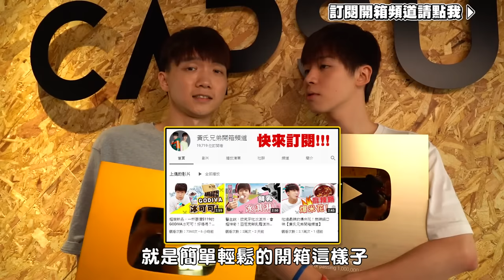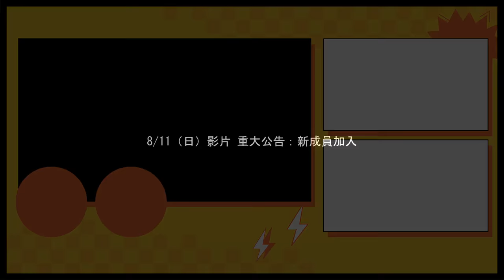開會吵架！哥哥生氣摔百萬獎牌，弟弟當場爆哭【黃氏兄弟】整人PRANK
親愛的瑋瑋～好久沒有整整你了XD
哥哥這次準備了一個會讓你驚喜的大禮
希望你不要哭得太難過～嘿嘿嘿...

👉 兄弟倆日常；喜歡拍試吃、開箱、搞怪、整人影片、都市傳說、實驗、運動、黑暗料理(?)、TikTok、Vlog

► 每週一、三晚上六點，週六早上十點發片！會不定時直播跟追加影片（一定要開鈴鐺收通知！）